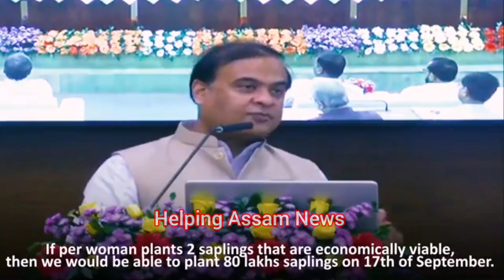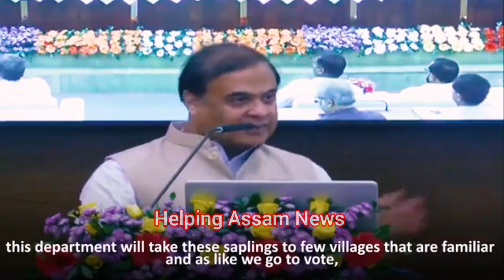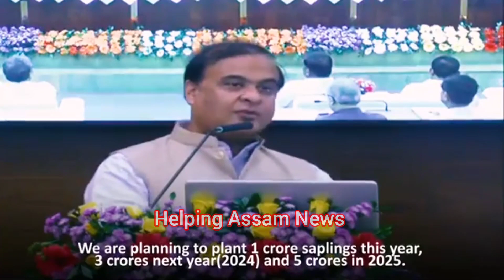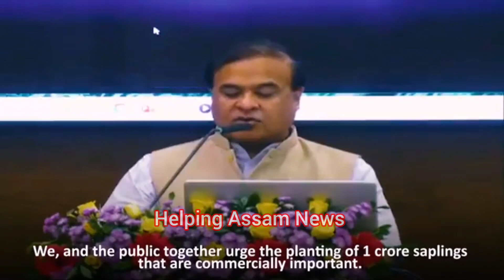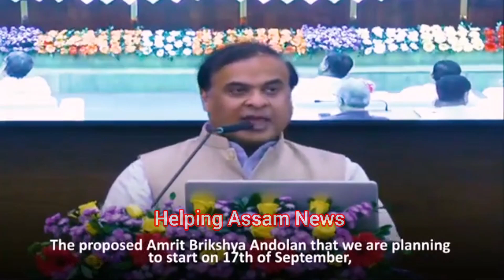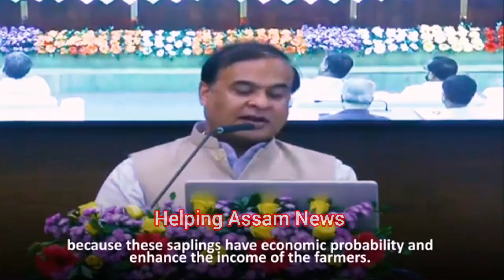Today Assamese Breaking News // Cm Himanta Biswa Sharma Big Announcement today Assam